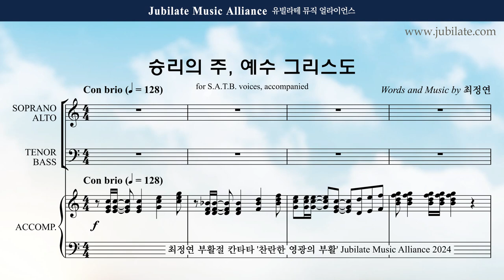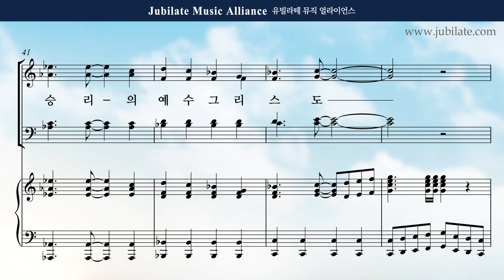[부활절 칸타타] 최정연 - 찬란한 영광의 부활 (The Resurection of Brilliant Glroy) 09. 승리의 주, 예수 그리스도 (한국대학합창단 ver.)